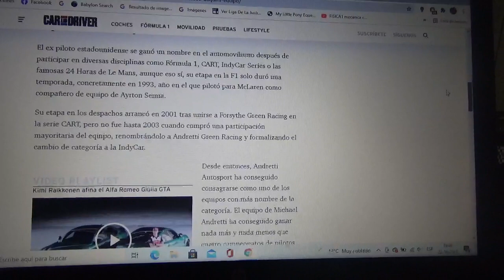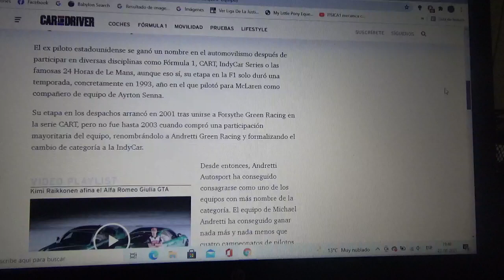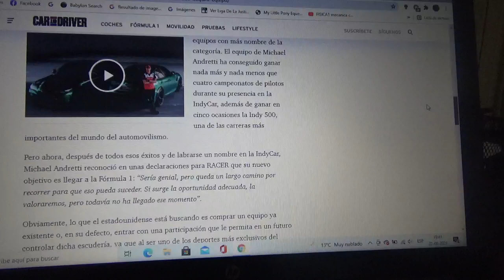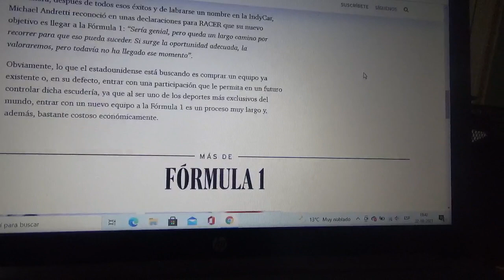Michael Andretti reconoce su interés por comprar un equipo de Fórmula 1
El antiguo piloto estadounidense continúa explorando algunas alternativas en el automovilismo